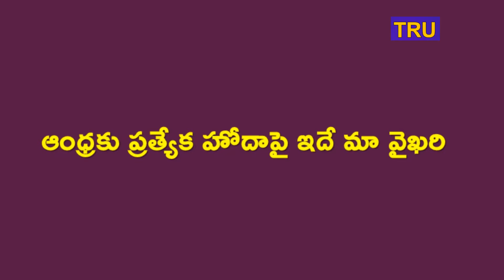TRS Leaders Double Statements on Special States to Andhra Pradesh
TRS Leaders Double Statements on Special States to Andhra Pradesh .ELECTION AND OFTER ELECTION ,KCR,KTR,HARISH RAO,STATEMENTS IN PUBLIC MEETING.